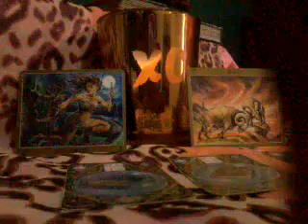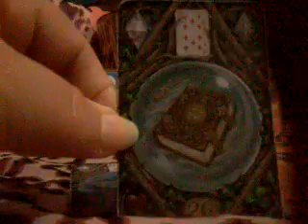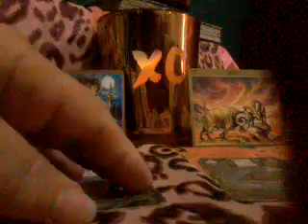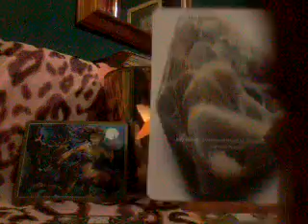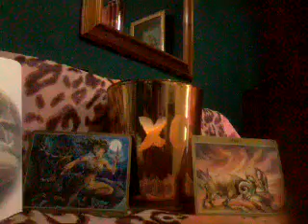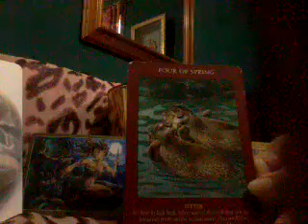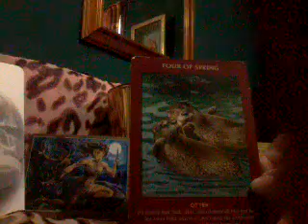ARIES FULL MOON PISCES 26 AUG 2018 "Discovering beautiful truths"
Thanks for stopping by Aries